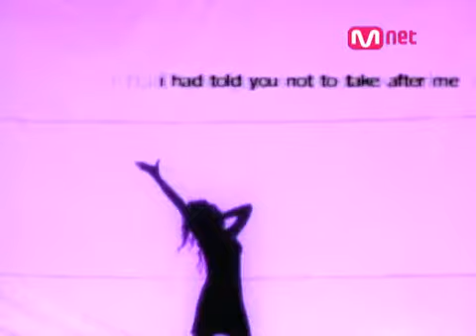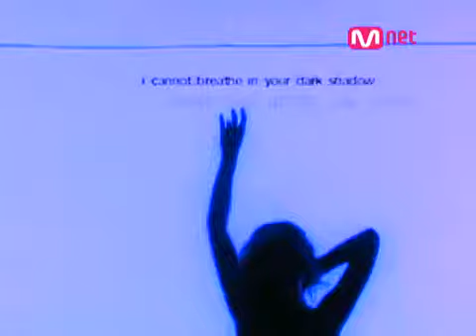MV ParkJiYoon mnet MV 가버려 hiQ